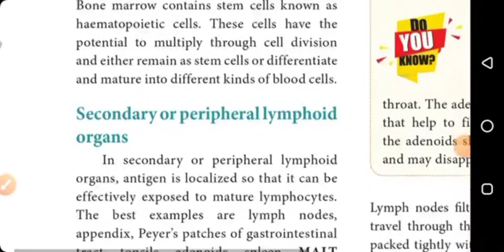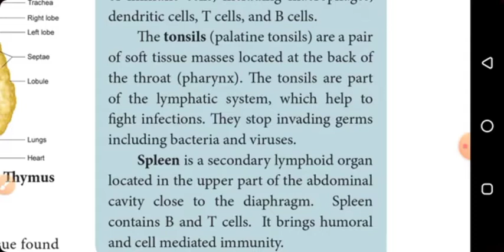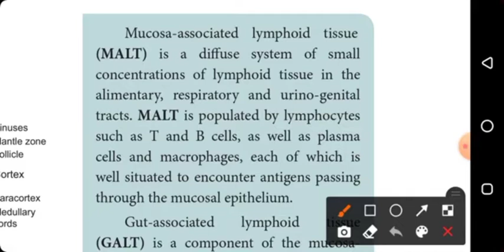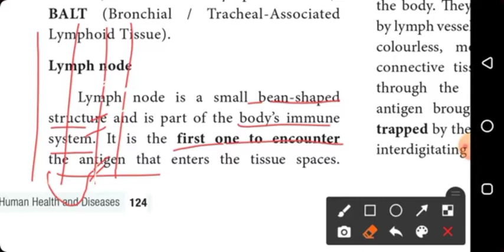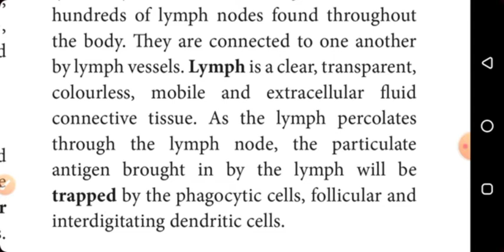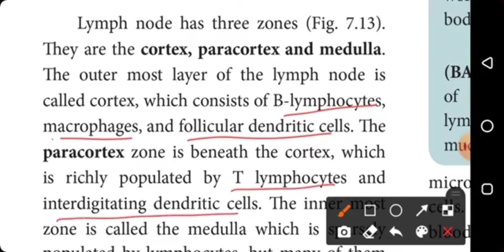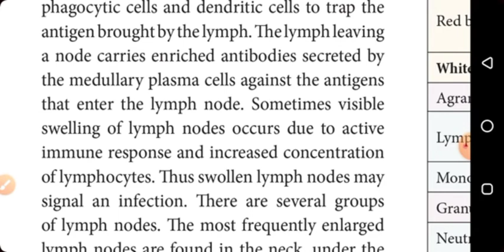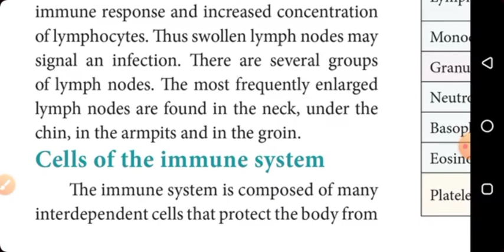Class 12 /Bio - Zoology / Chapter 7 - Human health and Diseases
Secondary lymphoid organs